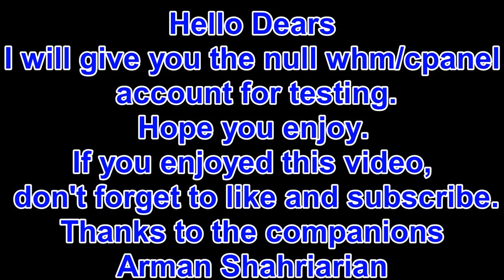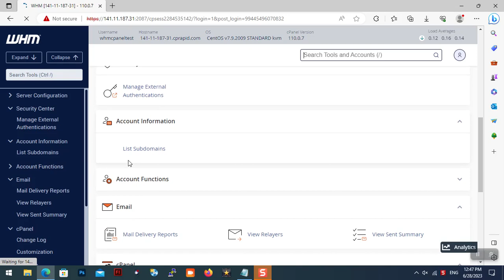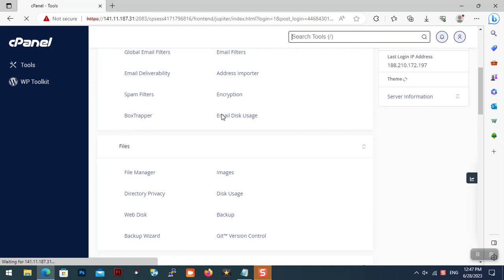null cpanel account for testing